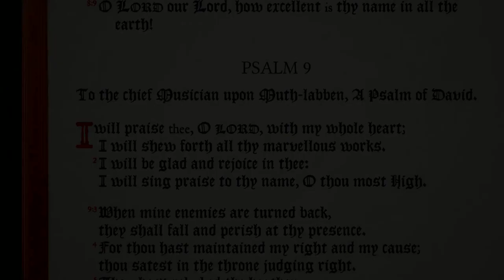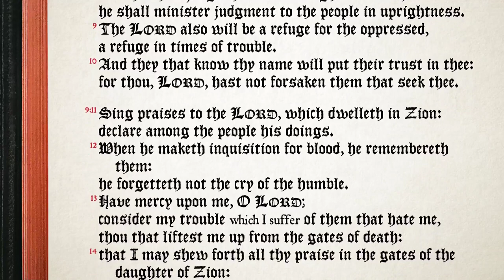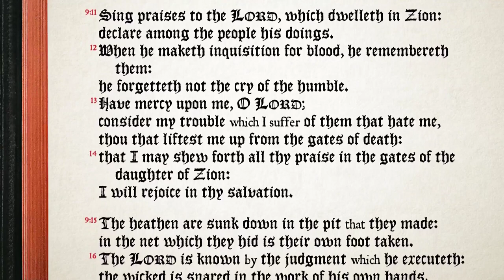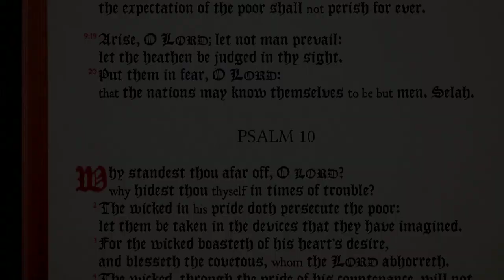Psalm 9:1-20 ♫ KJV Instrumental, Full Chapter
Download & share the MP3s, videos, and sheet music freely. Accompanied and a cappella recordings available.  All music Public Domain, no copyright.

reference psalm9.instrumental.mp4